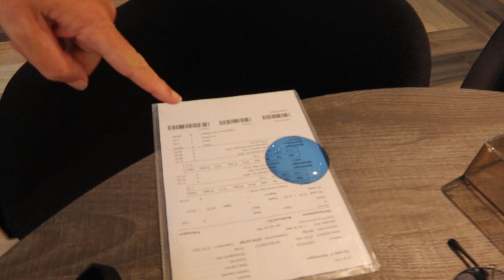Een nieuwe bril voor Harry!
Harry is op weg naar de brillenwinkel. Na een lange zoektocht heeft hij in Engeland een klein rond zilverkleurig montuur kunnen vinden en daar moeten natuurlijk nieuwe blauwe glazen ingezet worden.